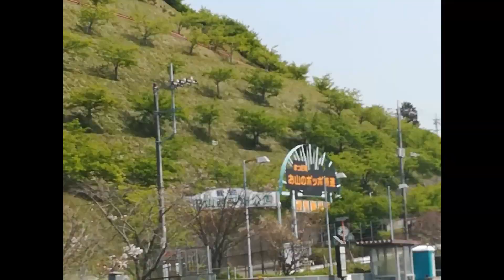【松田 ぽっぽ鉄道】神奈川県松田町にある｢西平畑公園」内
松田町 ふるさと鉄道ミニＳＬ
ポッポ鉄道の愛称で親しまれる「ふるさと鉄道」は、実物の1/6の大きさのミニ列車です。

〒258-0003 神奈川県足柄上郡松田町松田惣領２９６４−１